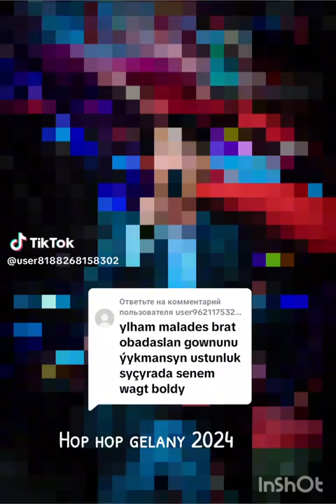YLHAM GARLYYEW HOP HOP GELANY 2024 MAŞALLAH